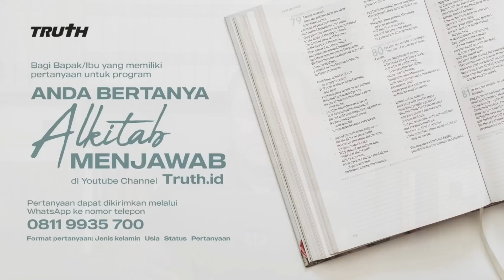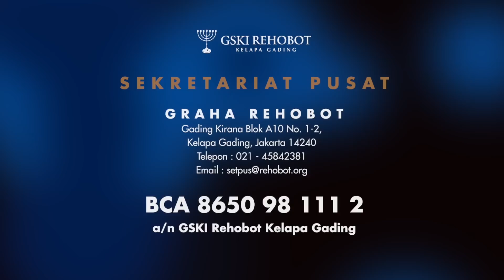SUAMI BERSELINGKUH DENGAN PSK, APA YANG HARUS KULAKUKAN? | ABAM (469) | Pdt. Dr. Erastus Sabdono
Saya mempunyai dua orang anak perempuan, suami saya sering marah dan mengasari saya. Saya sering bertanya-tanya ada apa dengan suami saya, hal itu sampai membuat saya stress dan depresi. Sampai beberapa bulan lalu saya melihat chat di handphone suami saya dengan perempuan bayaran, ternyata dia berselingkuh dengan PSK. Apa yang harus saya lakukan?

0:00 Intro
0:30 Apakah orang yang sudah meninggal dapat merasakan penyesalan, karena semasa hidupnya ada sesuatu yang belum terselesaikan atau ada tujuan yang belum tercapai?
3:28 Apakah mempunyai anak sebelum menikah di gereja itu baik atau tidak?
7:53 Apa yang harus saya lakukan karena Papa meminta untuk saya mengembalikkan uang dari saya bayi sampai dewasa saat ini?
12:03 Saya ingin menjadi dokter dan saya tidak lulus dalam seleksi olimpiade. Bagaimana saya harus bersikap?
15:31 Apa yang harus saya lakukan menghadapi adik saya yang akan menikah dengan calonnya yang beragama Katolik?
19:45 Apakah ketika secara tidak sengaja saya menemukan uang di jalan dan saya mengambilnya, lalu sudah terpakai. Apakah itu salah?
21:57 Suami melakukan perselingkuhan dengan wanita bayaran. Apa yang harus saya lakukan?
25:50 Apa pendapat Bapak mengenai kasus yang menimpa petinggi aparat keamanan yang lagi viral saat ini di negeri kita? Sangat disayangkan karena baik pelaku maupun korban adalah beragama Kristen.